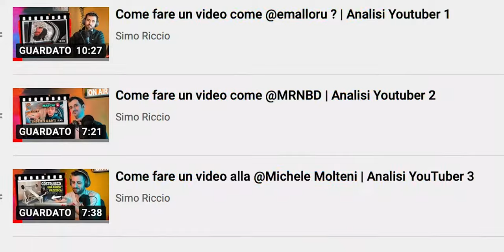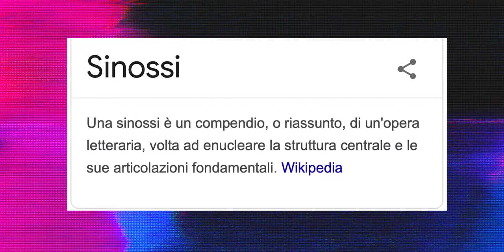Come fare un video alla @RobertoRicotta | Analisi YouTuber 4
Continua il mio format "Come funzionano i video che..funzionano"
Reagisco a "Rivedo la mia ragazza dopo un anno distanti" del nostro Roberto Ricotta. il nostro storytelling non avrà più limiti (dite che ci chiameranno le iene?)

Sono Simo Riccio e con questo format analizzerò ciò che rende figo un montaggio guardando il dietro le quinte di come gli altri youtubers fanno le scelte per mantenere TE, IL PUBBLICO, incollato.

Spero che tu possa imparare qualcosa e scoprire la tua abilità nell'essere tu stesso un creatore di contenuti. Ah,  vuoi partecipare ai miei prossimi video?